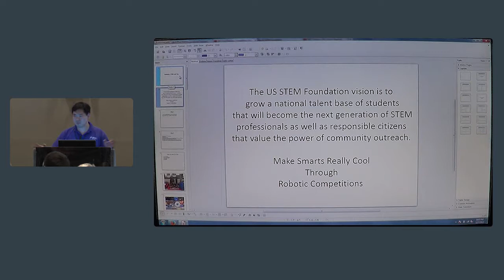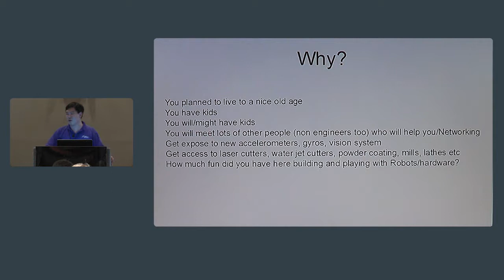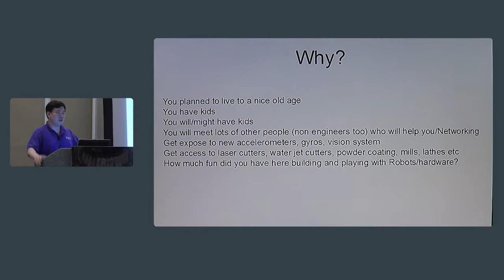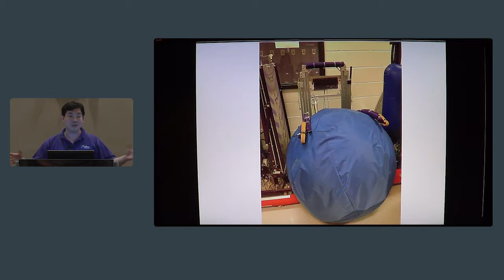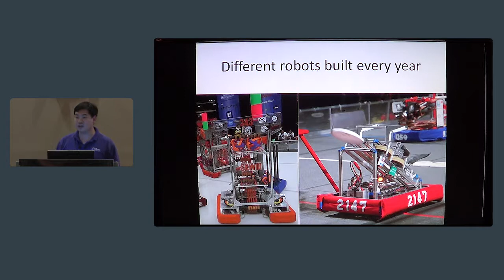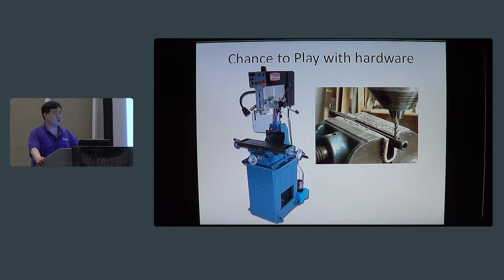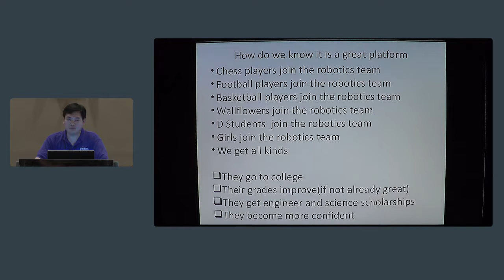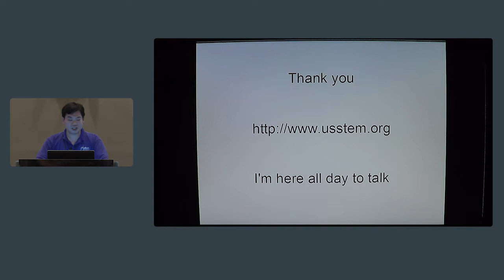RobotsConf 2013 - Wei Lau - US STEM